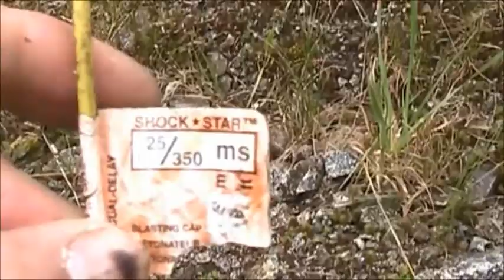red mtn hike pt1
made a mistake saying the bear paw prints..front is rear and rear is front pad to what i said in video...oops.